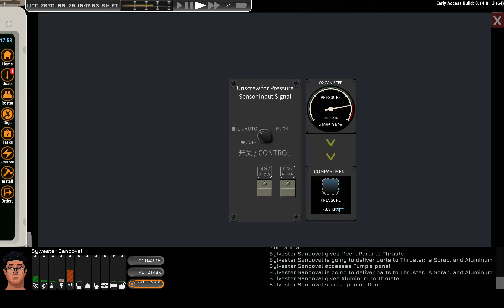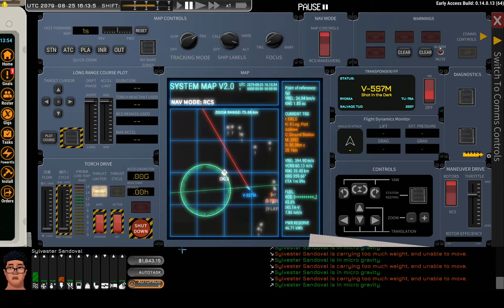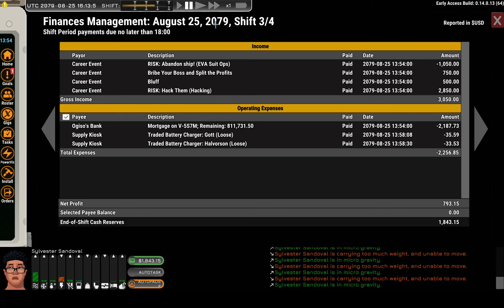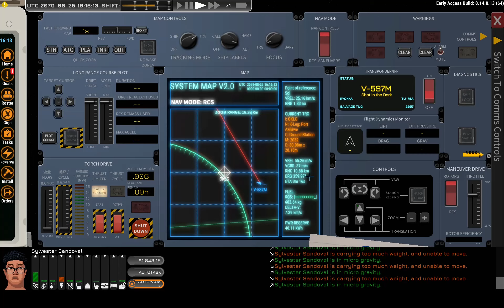Ep3: Mausoleum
Ostranauts is a game in which you live life as a freelance spaceship scavenger. Acquire high end components, sell them for a profit, and keep your ship functional and liveable.

The title is definitely vaguely clickbait.